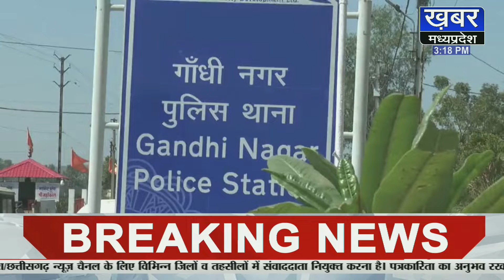INDORE में जन्मदिन पार्टी के लिए महिला मित्र के साथ मिलकर की लूट,फिर पुलिस ने ऐसे किया खुलासा